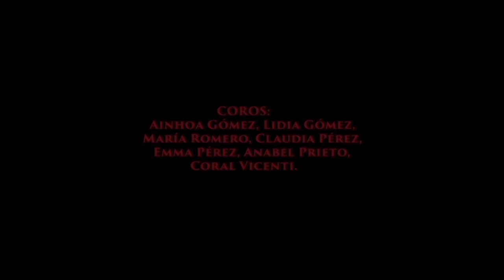ANTONIO LIZANA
En Oriente también crece el de San Fernando como cantante, hasta el punto de que cada vez es más difícil saber si estamos ante un saxofonista que canta o ante un cantaor que toca el saxo. La respuesta tal vez la tenga su paisano Javier Ruibal, que sostiene que Antonio es ambas cosas a un tiempo, y que las practica con una gracia y coherencia “muy difíciles de emular”.
*texto Web Antonio Lizana.